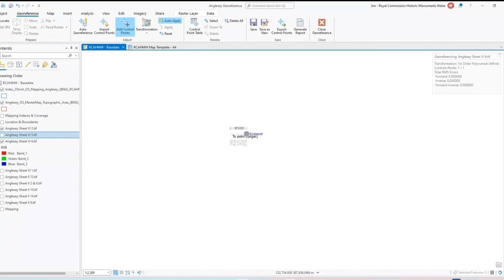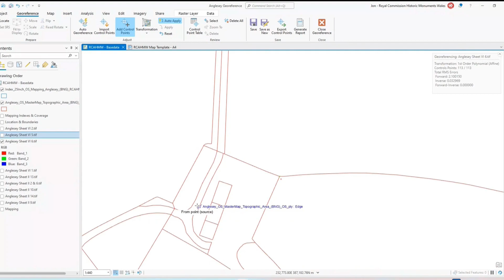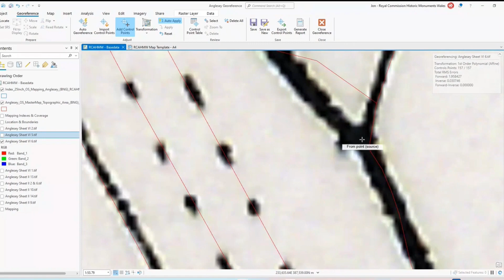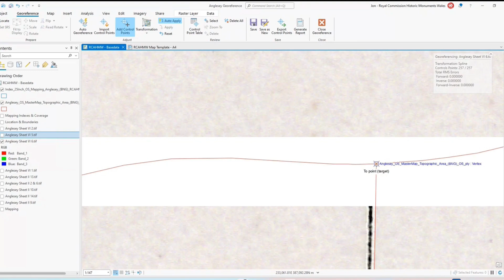Geogyfeirio Mapiau Hanesyddol | Georeferencing Historic Maps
*English below*

Geogyfeirio Mapiau Hanesyddol

Mae'r fideo hwn yn dangos sut i geogyfeirio mapiau hanesyddol i haen mapiau modern. Geogyfeirio yw'r broses o gymryd map digidol ac ychwanegu gwybodaeth ddaearyddol at y ddelwedd i'w leoli ar fap modern. Mae 'pwyntiau rheoli' yn cael eu creu ar nodweddion sy'n bodoli ar y map hanesyddol a modern, er enghraifft croestoriad ffiniau caeau neu gorneli hen adeilad. Mae'r map hanesyddol a welir yn y fideo hwn yn Argraffiad 1af o fap Arolwg Ordnans (OS) y Gyfres Sirol o Ynys Môn a arolygwyd ym 1888. Mae'r llinellau coch yn OS MasterMap modern sy'n dangos y dirwedd fodern. Mantais geogyfeirio hen fapiau yn y modd hwn yw ei fod yn caniatáu inni weld lle mae nodweddion, megis adeiladau, ffiniau caeau a ffyrdd naill ai wedi aros yr un fath neu wedi newid ers hynny rhwng yr hanesyddol a’r modern. Er mwyn geogyfeirio'r map hwn yn gywir, crëwyd dros 275 o bwyntiau rheoli.

Georeferencing Historic Maps

This video shows how to georeference historical maps to a modern map layer. Georeferencing is the process of taking a digitised map and adding geographic information to the image to locate it on a modern map. 'Control points' are created on features that exist on both the historical and modern map, for example the intersection of a field boundaries or the corners of an old building. The historical map featured in this video is a 1st Edition County Series Ordnance Survey (OS) map from Anglesey that was surveyed in 1888. The red lines are modern OS MasterMap which shows the modern landscape. The benefit of georeferencing old maps in this way is that it allows us to see where features, such as buildings, field boundaries and roads have either remained the same or have since changed between the historic and the modern. To accurately georeference this map, over 275 control points were created.